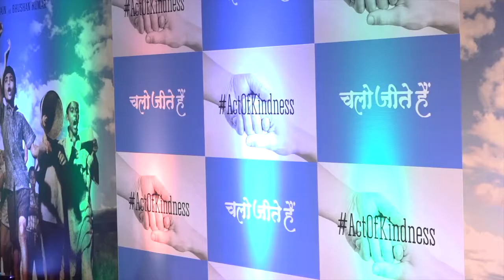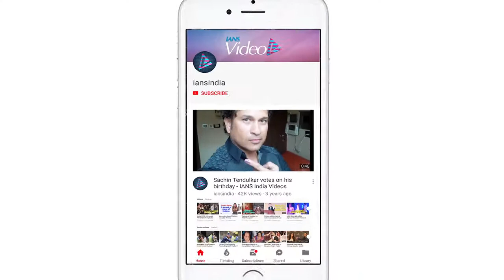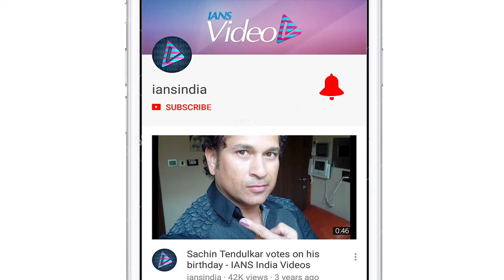Kangana heaps PRAISES for PM Narendra Modi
Actress Kangana Ranaut was present at the screening of Chalo Jeete Hain' a short film inspired by the life of PM Narendra Modi's childhood days where she spoke in length about the PM. Kangana however is preparing for her next Bollywood film 'Manikarnika: The Queen of Jhansi' where she will be seen as Rani Laxmi bai.